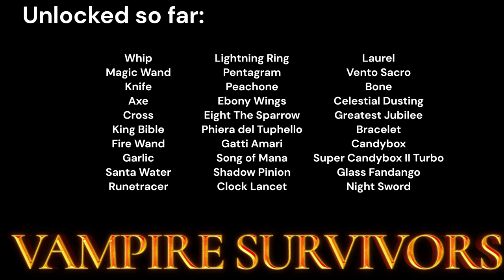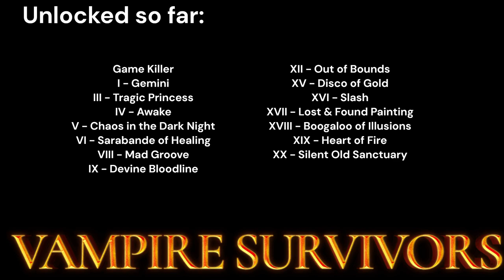CHEESE THIEF! - Vampire Survivors - #32 - Dairy Plant